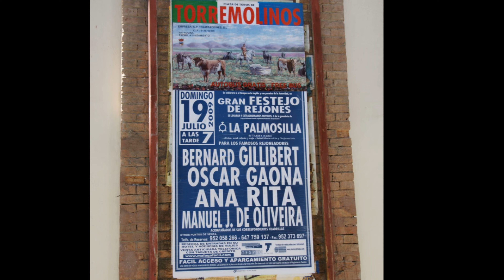Spain, Granada (Malaga)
Traveling on NCL - Norwegian Jade at Spain, Granada (Malaga).

Málaga is a port city on southern Spain’s Costa del Sol, known for its high-rise hotels and resorts jutting up from yellow-sand beaches. Looming over that modern skyline are the city’s 2 massive hilltop citadels, the Alcazaba and ruined Gibralfaro, remnants of Moorish rule. The city's soaring Renaissance cathedral is nicknamed La Manquita ("one-armed lady") because one of its towers was curiously left unbuilt.

NCL - Norwegian Jade
Norwegian Jade is a cruise ship for Norwegian Cruise Line, originally built as the Pride of Hawaii for their NCL America division. She was christened in a ceremony at the San Pedro Pier in Los Angeles, California on May 22, 2006.